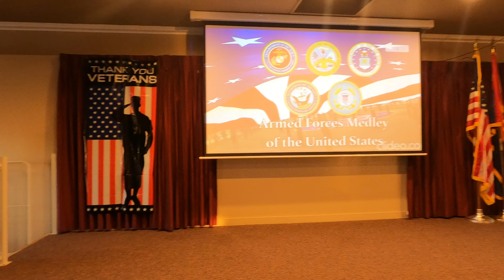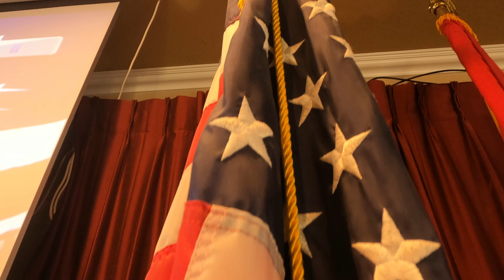Veterans Day at the Ranch 2